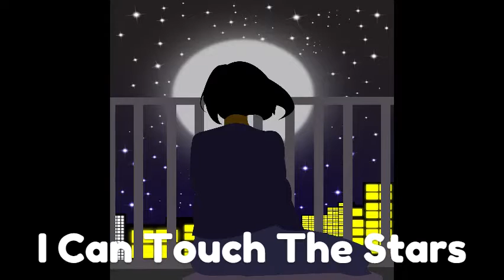Pensive Music No Copyright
I Can Touch the Stars is my latest pensive music no copyright. It is composed by myself, Nourished by Music. Feel free to use my music in YouTube videos, vlogs, cinematic, short movies, films or any project, even for commercial use with attribution.

Don't forget to credit me if you use my music in your video. Copy and paste the following to your description

Genres: pensive, background, classical, bgm, instrumental, violin, flute, bells
Moods: cinematic, calm, relaxing

Footage in France: Nourished by Music

Thank you so much for listening to my music!